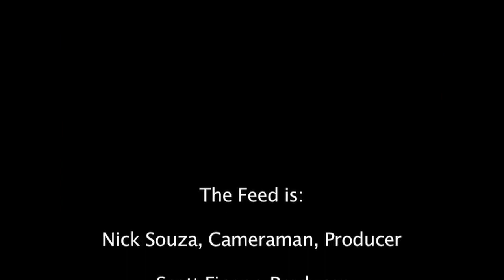Men's Tennis Interview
BRISTOL, RI __ Reporter Tim McKone speaks with the Roger Williams University Men's Tennis Captain Kyle Baker.